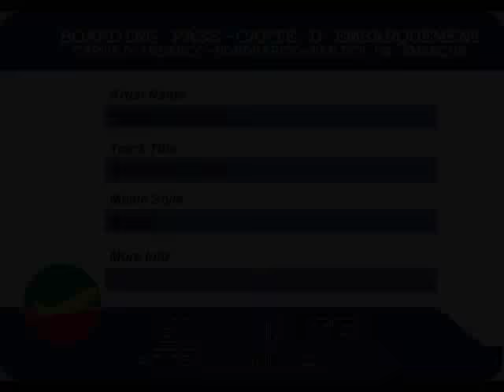Mighty Diamonds - Brother Man + Dub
Mighty Diamonds - Brother Man + Dub (1983)
12-inch
label Revolutionary Sounds